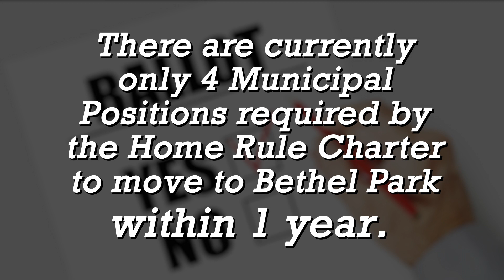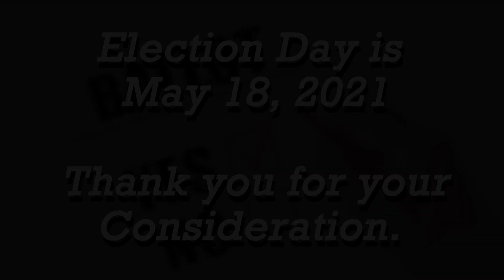Ballot Question 5/18/21 - Meet the Staff